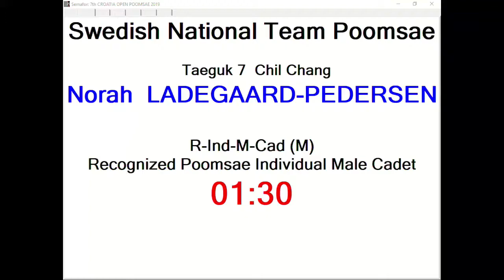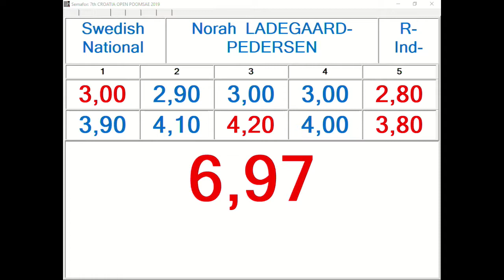R Individual F Cadet Round 2 Norah Ladegaard Pedersen, SWE 13,97